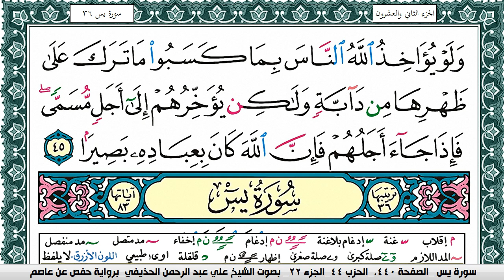سورة فاطر علي عبد الرحمن الحذيفي Surah Fater Ali Al hothefi برواية حفص عن عاصم